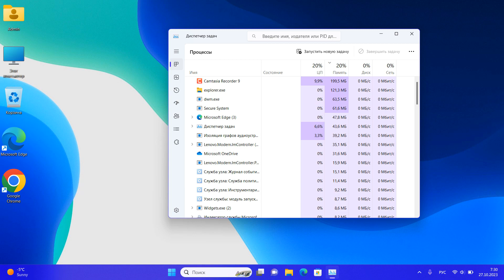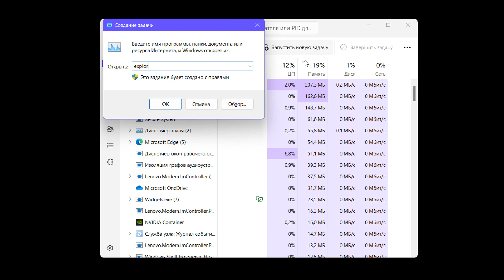Зависает рабочий стол на Windows 11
При запуске пк рабочий стол зависает